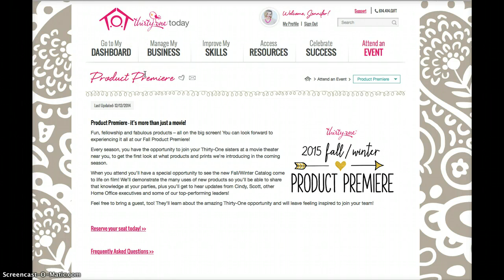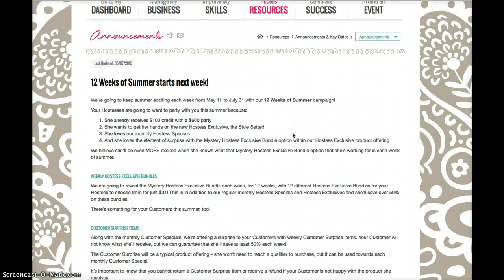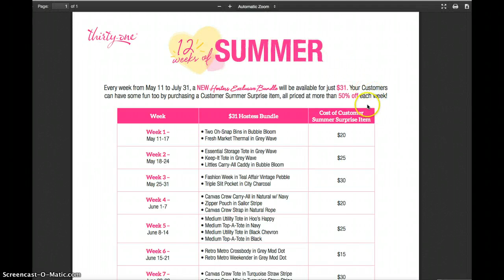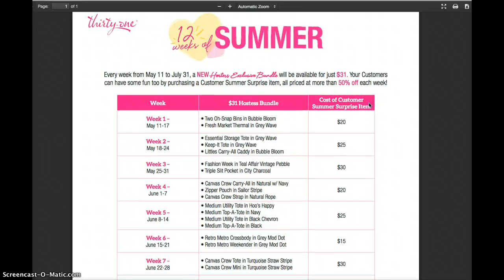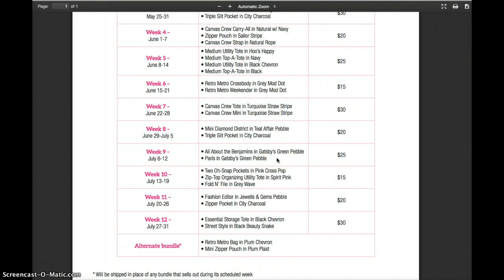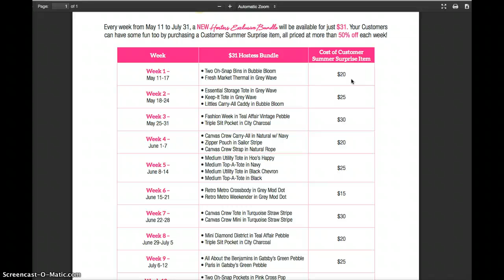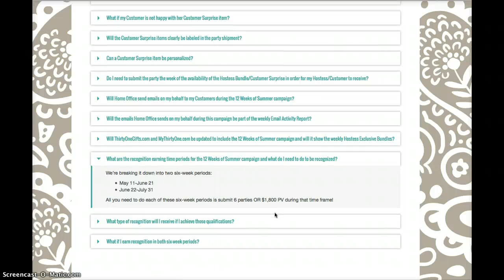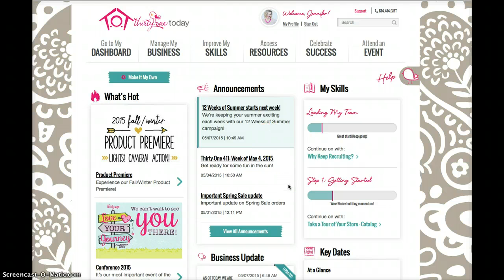12 Weeks of Summer Details!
Learn all the details on how to make your Summer Awesome!